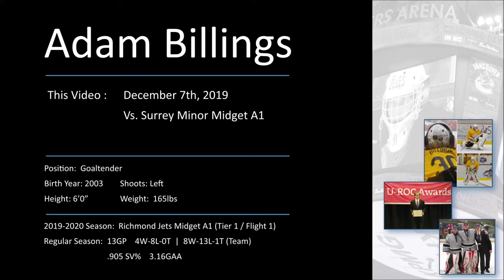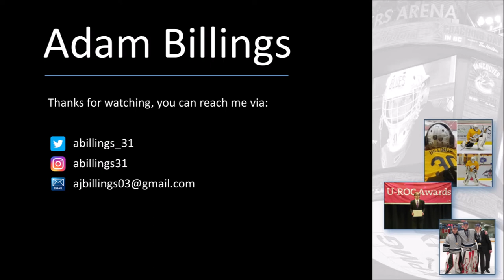Game Video, Midget A1 - December 2019 (vs. Surrey Midget)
Game video shows all possessions in the defensive end where I am involved in the play.  All other play is intact.

Richmond Jets Midget A1 vs. Surrey Midget A1
PCAHA Tier 1, Flight 1

Home game, Jets wearing White Jersey